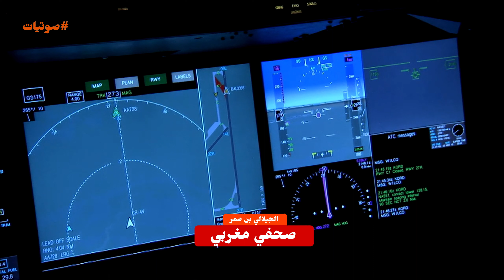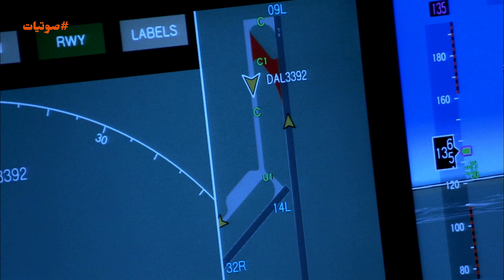وثائقي : هكذا تنبأ ضابط فرنسي بـغدر الجزائر للمغرب منذ أزيد من نصف قرن،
هكذا تنبأ ضابط فرنسي بـ "غدر" الجزائر للمغرب منذ أزيد من نصف قرن،